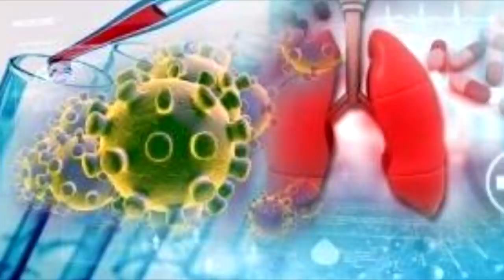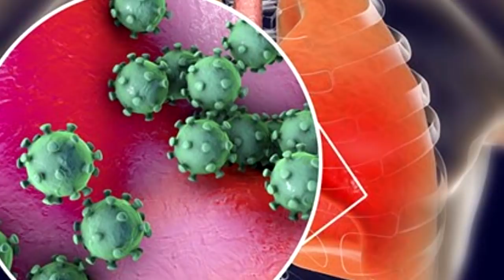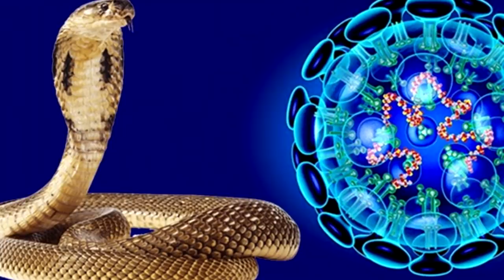រកឃើញមូលហេតុ ដែលនាំឲ្យឆ្លងមេរោគកូរូណាវីរុស ដ៏សាហាវ? មានមនុស្ស៨០នាក់ស្លាប់និង២០០០នាក់កំពុងឆ្លង